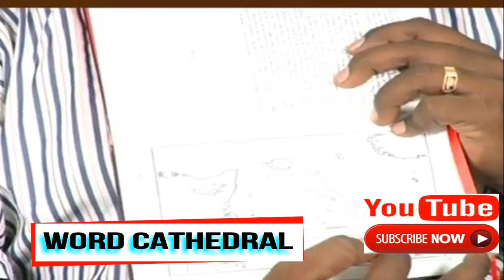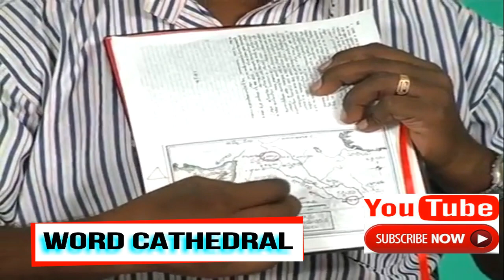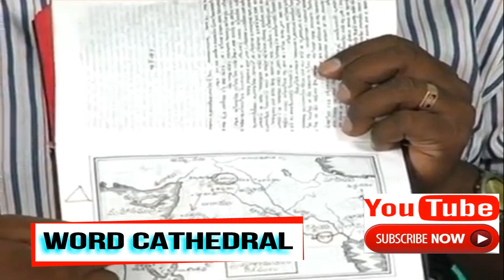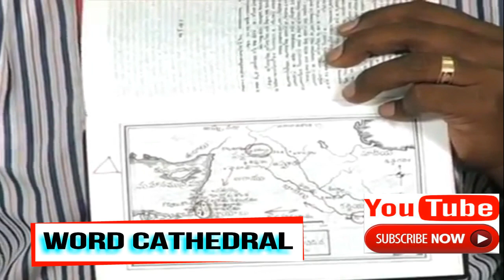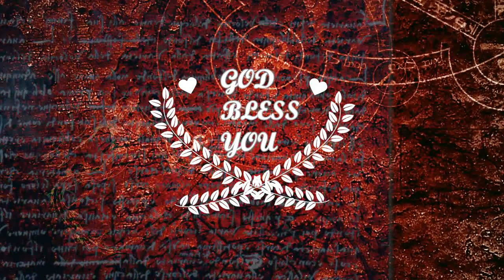అబ్రహం పిలుపు గురించిన రహస్యం // The Secret about the Calling of Abraham - Wisdom Ss Francis Jegan